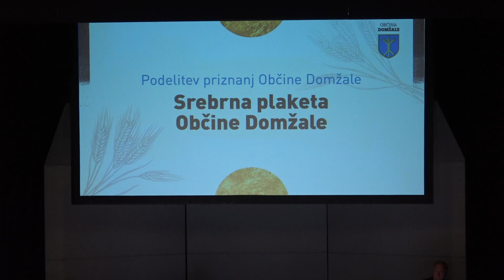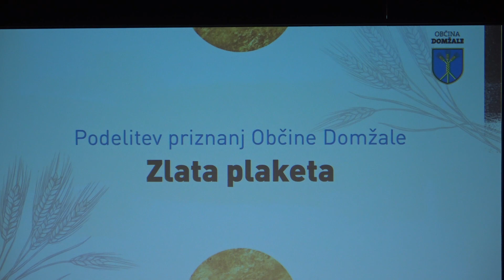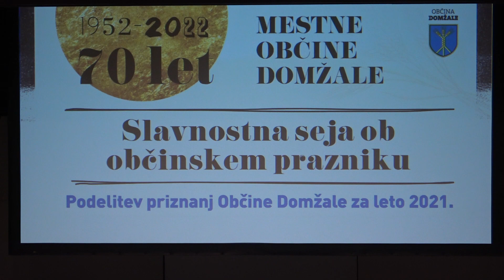70 LET OBČINE DOMŽALE SLAVNOSTNA SEJA KULTURNI DOM FRANCA BERNIKA DOMŽALE 19 4 2022